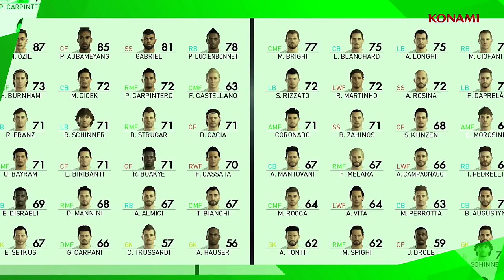PES 2018 RUMO AO ESTRELATO !!!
PES 2018 RUMO AO ESTRELATO !!! Pro Evolution Soccer 2018

Pro Evolution Soccer 2018 Gameplay